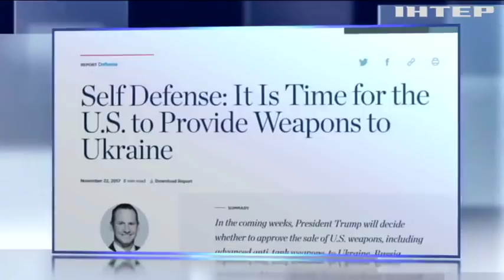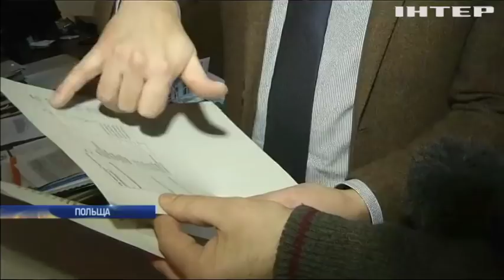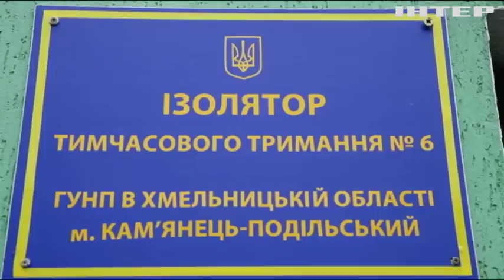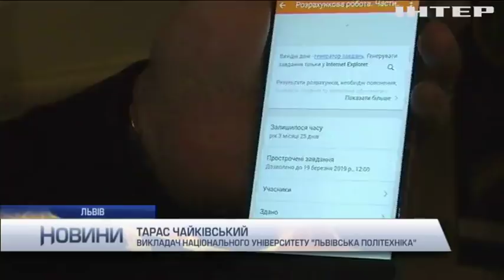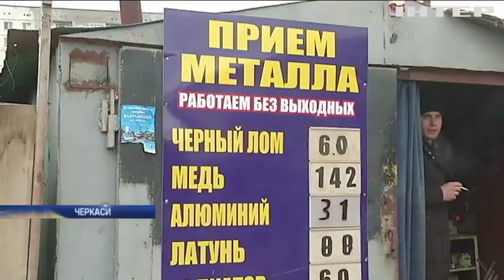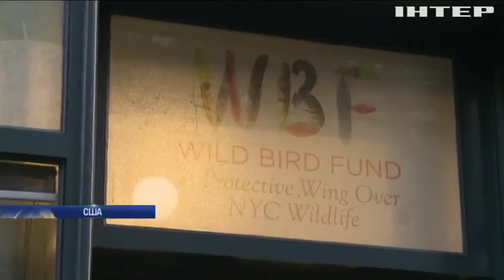Новости, выпуск за 12:00, 23 ноября 2017 года